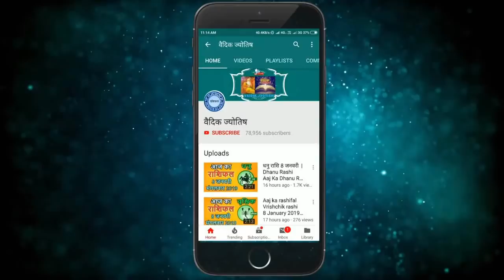मकर राशि 12 मई गुरुवार | Makar Rashi 12 May 2022 | Aaj Ka Makar Rashifal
@वैदिक ज्योतिष
makar rashi 12 May 2022
12 May makar rashi
makar rashiMay 2022
Dainik Rashifal,Horoscope,Astrology
12  मई  मकर राशि
आज का राशिफल मकर राशि
मकर राशिफल